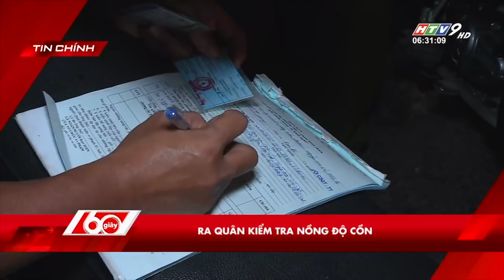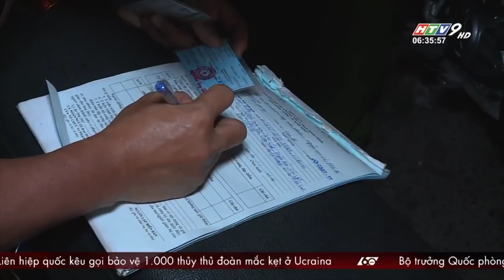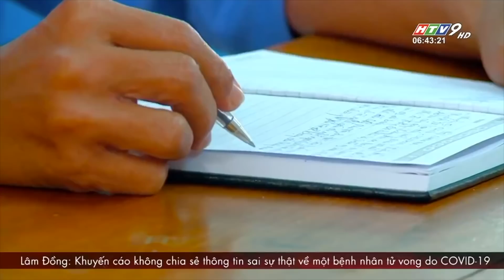60 Giây Sáng - Ngày 10/04/2022 - HTV Tin Tức Mới Nhất